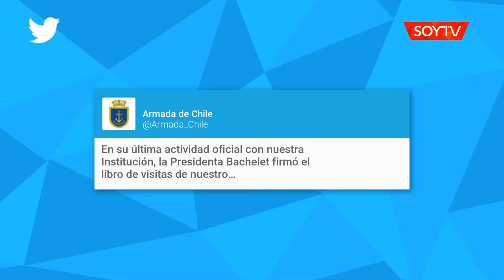Presidenta Bachelet despide en Valparaíso a la dotación de La Esmeralda: Buque Escuela a…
La "Dama Blanca" recalará en 19 puertos, de 11 países diferentes. La travesía durará 226 días, recorriendo más de 22 mil millas náuticas.